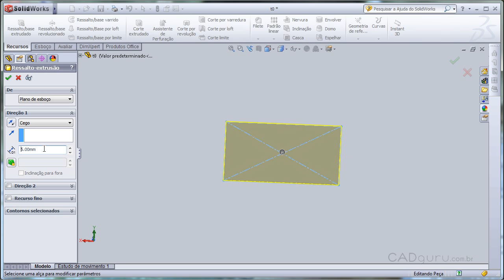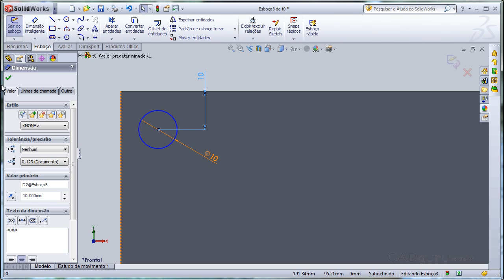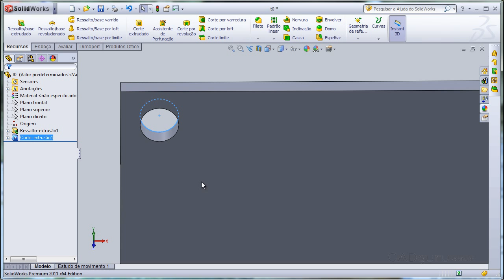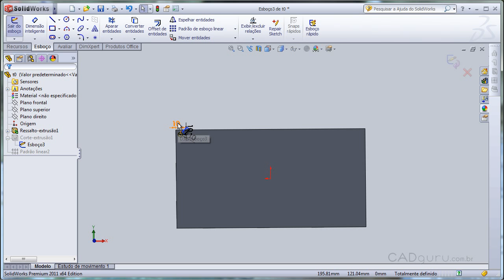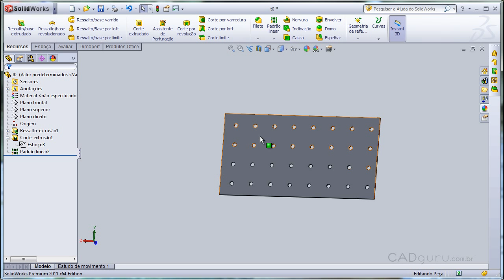Fazendo o Sólido da Tela de uma Prateleira com o SolidWorks 2011 - Aula 2.4 - cadguru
CONTEÚDO DA AULA:
Com o sketch pronto e salvo, podemos iniciar a criação dos sólidos. Nesta aula vamos criar o sólido da tela.

Tópicos desta aula:
1. Iniciando o sólido da tela
2. Modelando a tela

Esta aula responde as seguintes perguntas:
• Como modelar uma tela?
• Como fazer uma extrusão?
• Como fazer um sólido de uma tela?
• Como criar um padrão de repetição linear?
• Como fazer cortes? Quer adquirir o curso completo com videoaulas, certificado (disponível para alguns produtos) e arquivos complementares para praticar?